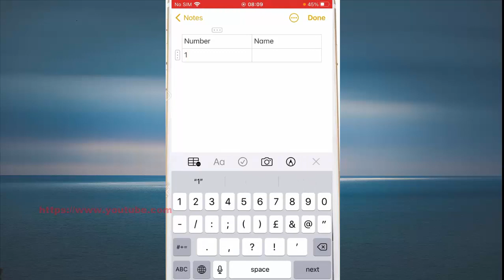iPhone 7 : How to create a new table in the Notes app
On this video you can know How to create a new table in the Notes app in iPhone 7 with iOS 14.0.1 operating system